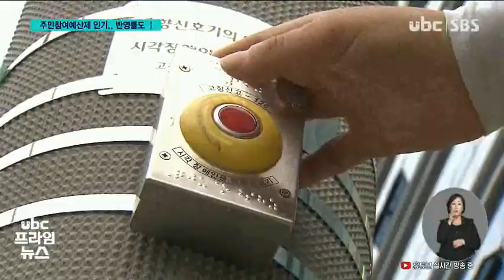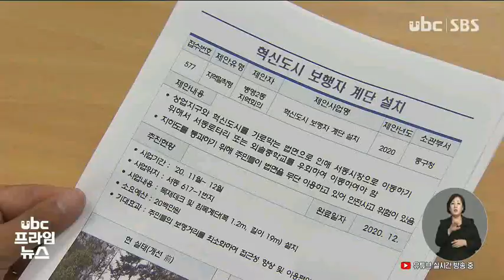220809 동네 예산 내 손으로 주민참여예산제 '정착'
주민들이 동네에 필요한
사업을 제안해 예산을 편성하는 주민참여
예산제가 인기를 얻고 있습니다.

 반영률도 해마다 높아지고
있다는데, 이영남 기자가